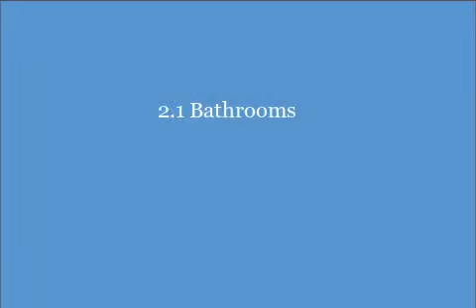4140 Persimmon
STUNNING CONTEMPORARY CAPE COD. FIRST FLOOR MASTER BEDROOM WITH MASTER BATHROOM SUITE AND VAULTED CEILINGS.  LIGHT FILLED LIVING ROOM WITH GAS FIREPLACE, CATHEDRAL CEILINGS AND GREAT ROOM LAYOUT.  LARGE KITCHEN WITH GRANITE COUNTERTOPS AND GRANITE BREAKFAST BAR THAT LINKS TO LIVING ROOM.  LARGE DECK THAT OVERLOOKS PARGE PROVATE LOT, ONE OF THE BEST LOTS IN THE SUBDIVISION, PLENTY OF MATURE TREES AND EVERGREENS.  HUGE BASEMENT WITH FINISHED MULTIPURPOSE ROOM AND PLENTY OF STORAGE.  GREAT LOCATION, CLOSE TO HIGHWAYS AND SHOPPING